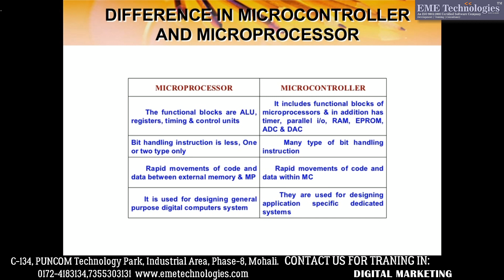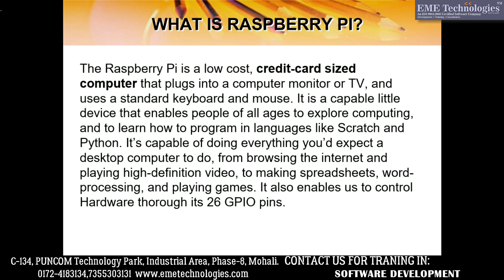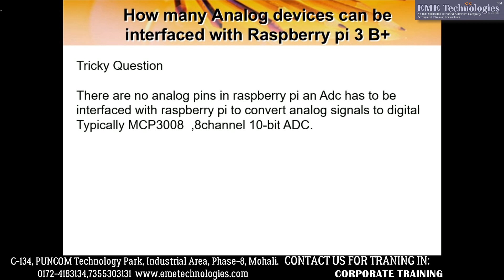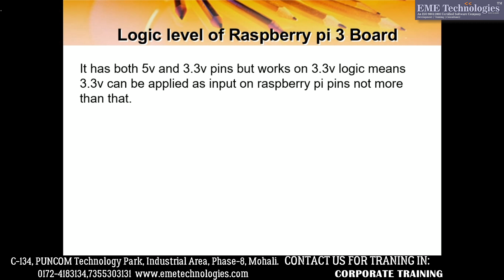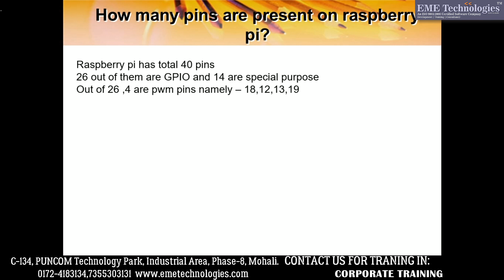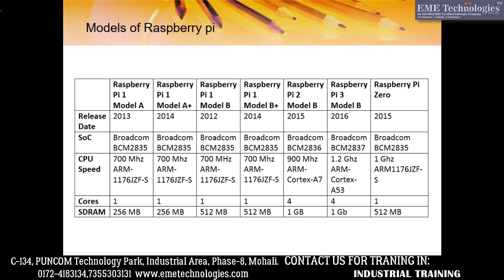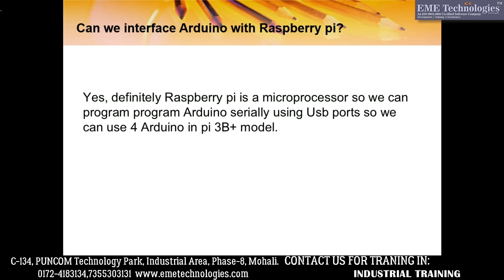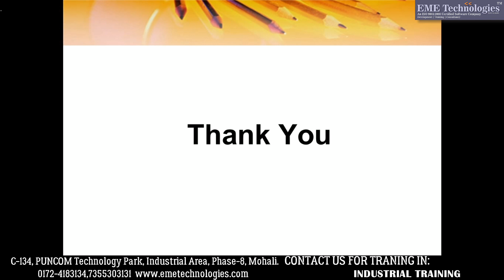Most Important Interview Questions for Raspberry Pi IOT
Most Important Interview Questions for RaspberryPi IOT | Raspberry Pi - Questions and Answers with Gordon | Internet Of Things (IOT) with a Raspberry Pi | Eben Upton Interview - Raspberry Pi CEO Q&A | common Interview question and answers - Job Interview Skills

Join For - Summer Training in Chandigarh | Mohali